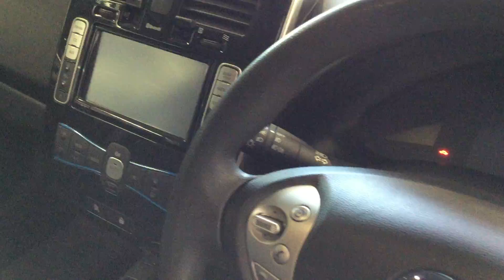2013 Nissan Leaf ACENTA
2013 Nissan Leaf ACENTA
15838 Miles